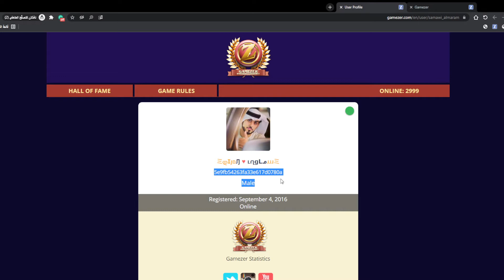Gamezer Chess ➽-ＬＩＮＫ-➤ Vs ミდIȷםԒ ♥ ʟɾʅgLᓄɹɹɹミ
Gamezer.com
UserID: 5e9fb54263fa33e617d0780a